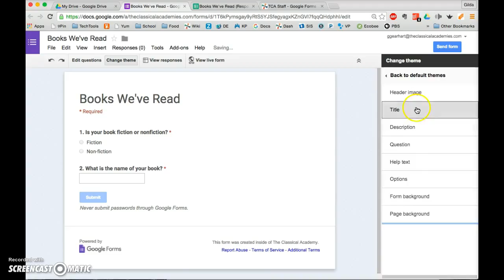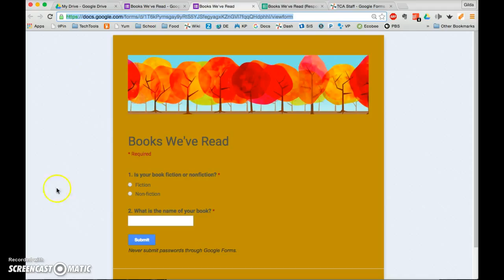Customize Your Google Form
You can add custom images, change fonts, etc. on your Google form.